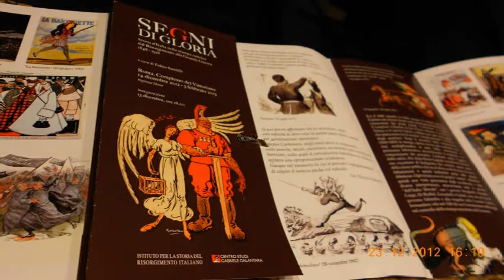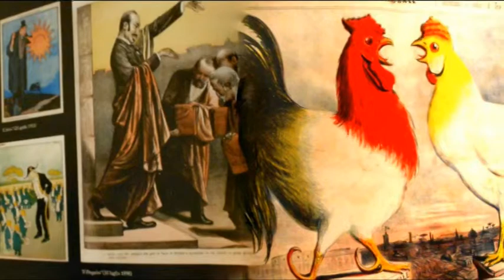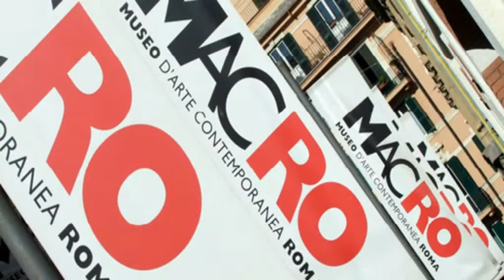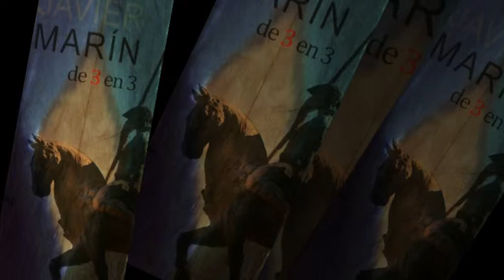Arte a Roma 2012-13 (18)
Segni di Gloria al Vittoriano, Collezione del Museo e Javier Marin al Macro Testaccio